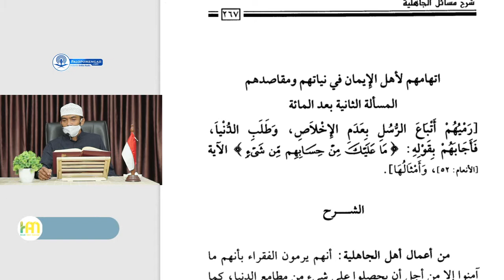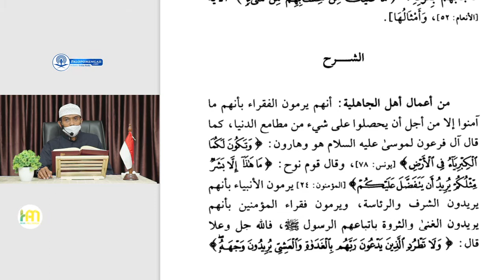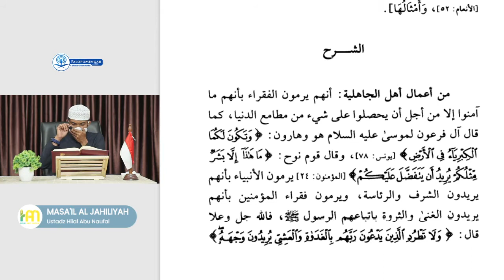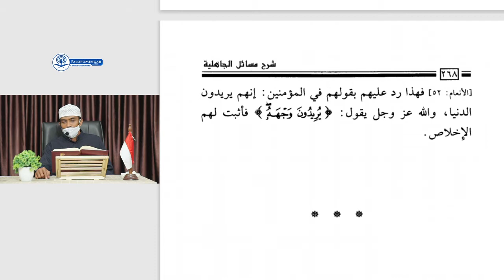Kajian Aqidah - Kitab Masail Jahiliyah - Masalah ke 102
🎙 Al Ustadz Hilal Abu Naufal hafizhahullah
🕌 Masjid Ibadurrahman